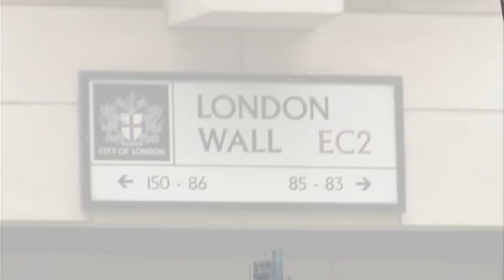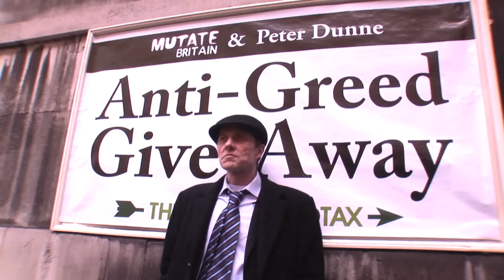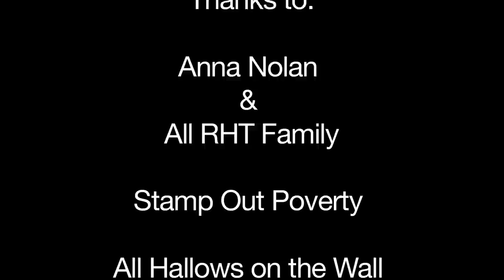Mutate Britain and Peter Dunne's Anti Greed Give Away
On 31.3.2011 we offered bankers in the bleeding heart of The City of London a white gloved service as we gave away 300 signed original works by the artist Peter Dunne. Reactions were mixed.